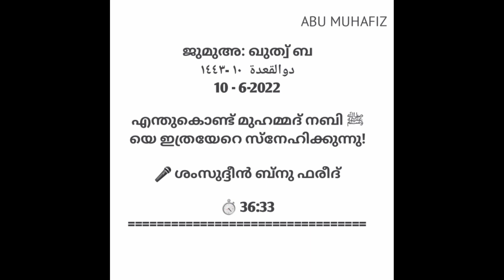എന്ത് കൊണ്ട് മുഹമ്മദ്‌ നബി (സ്വ )യെ ഇത്ര അധികം സ്നേഹിക്കുന്ന!wisdomyouth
ജുമുഅ: ഖുത്വ് ബ
 دوالقعدة  ١٠ -١٤٤٣
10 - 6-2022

എന്തുകൊണ്ട് മുഹമ്മദ് നബി ﷺ യെ ഇത്രയേറെ സ്നേഹിക്കുന്നു!

🎤 ശംസുദ്ദീൻ ബ്നു ഫരീദ്

⏱️ 36:33
 *_മർകസ് സകരിയ്യാ സ്വലാഹി_*
 പെരിന്തൽമണ്ണ